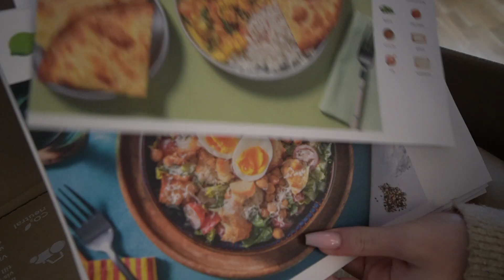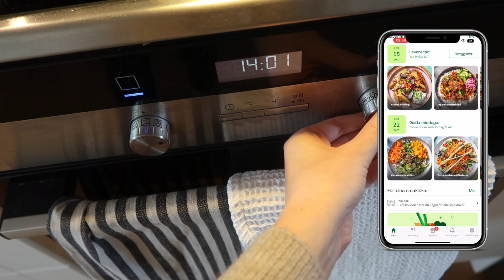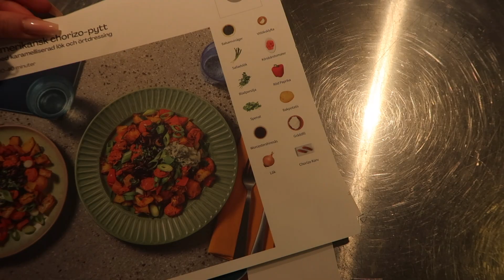Q&A VLOGG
I betalt samarbete med HelloFresh